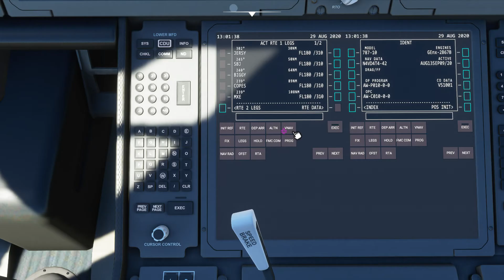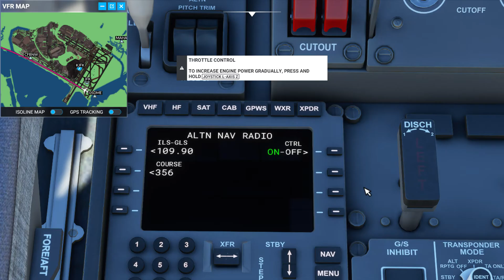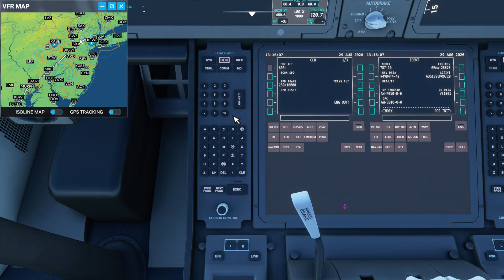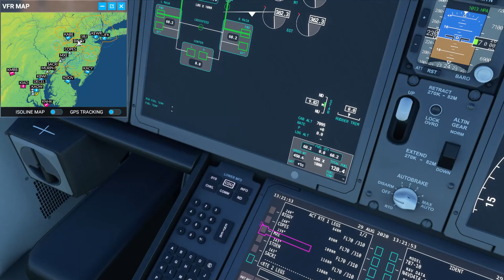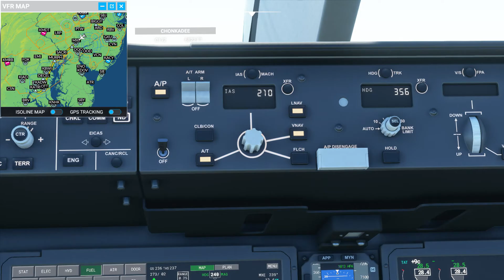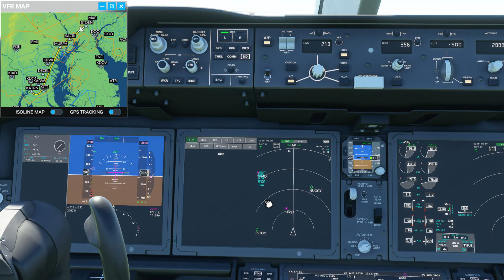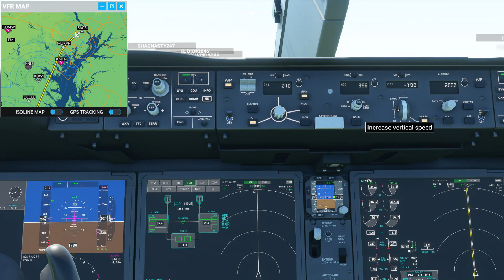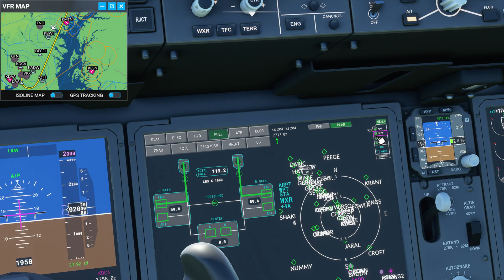MSFS 2020 Flying the 787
0:00 Loading Into the Flight
3:12 FMC and Route Planning
8:07 Take Off
11:14 Low Alt Cruise
55:22 Approach
1:08:28 Landing Using the Glideslope
This flight took about an hour with a few problems like my flight plan not working right which was not a major problem but I still landed. Another problem was me not being able to slow down fast enough to the point where I almost went over the grass.